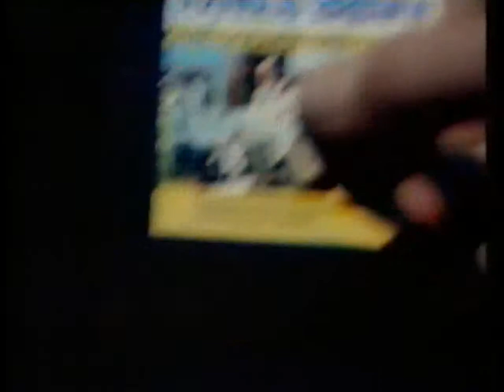Hello Mum - Episode 4 (BBC TV 16/3/87)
The fourth episode of the short lived comedy series 'Hello Mum', featuring Helen Lederer, Nick Wilton, Clive Mantle, and Arnold Brown.

It's not perfect, but there's a lot of good stuff in here, if you can overlook (maybe even embrace?) the flaws.

Just like 'In One Ear', the successful Radio 4 comedy series it was based on, 'Hello Mum' was also broadcast live infront of a studio audience.   That's not an easy thing to pull off and the occasional stumbles do add charm to the show. Unfortunately, unlike the radio version, 'Hello Mum' only ran for one series of six episodes.